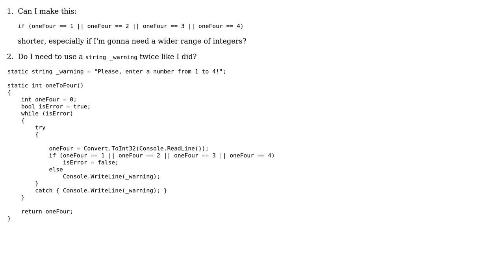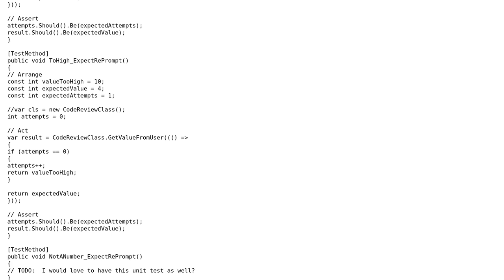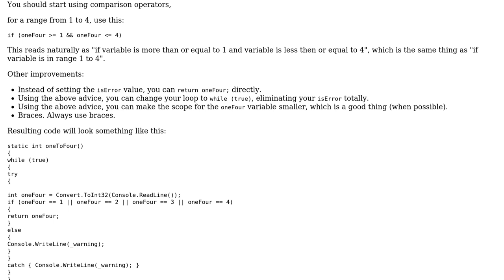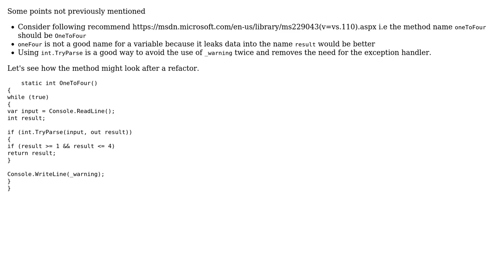Code Review: Method that returns an integer chosen by user (3 Solutions!!)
Code Review: Method that returns an integer chosen by user

With thanks & praise to God, and with thanks to the many people who have made this project possible! | Content (except music & images) licensed under CC BY-SA | Music | Images & others | With thanks to user Simon Forsberg user Serg Z. user Jamal user dreza user craftworkgames and the Stack Exchange Network Trademarks are property of their respective owners. You are responsible for your own actions.